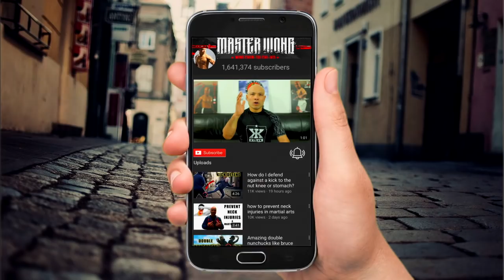Took my daughter to Disney World | A day in the life of Master Wong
Took my daughter to Disney World | A day in the life of Master Wong. Took my daughter to visit Walt Disney World in Orlando Florida
Please Note: Only 2 We only have two space left, get it before it’s gone.

Master Wong's VIP Retreat  Vietnam 2018
Spend 10-13 days training with Master Wong in the beautiful rawer areas of Vietnam. The view is stunning and an appropriate atmosphere for the training you will do.  Start the morning off with Tai Chi Training, filling your lungs with fresh air. Then in the evening, the real training begins with wing Chun self-defence. During the day you get an opportunity to do local activities and learn more about their culture and way of living. You have plenty of time to pick at master Wong brain while you're on the trip and discover how much more he can provide or offer. During your stay, you will be staying in a beautiful bungalow with a balcony looking out at the natural scenery that will relax you from the moment you set eyes on it.

Please Note: We only have two space left, get it before it’s gone.

My name is Master Wong. I created the Master Wong System in 1992. As a Martial Arts Master, it is my sincere desire for all of my students worldwide to gain the skills they need and improve the quality of their lives, by following the principles of my system. All of my YouTube videos give an insight into the systems I teach, from instructional videos to funny scenario-based videos. If you want to get in touch, got to my website below Website address